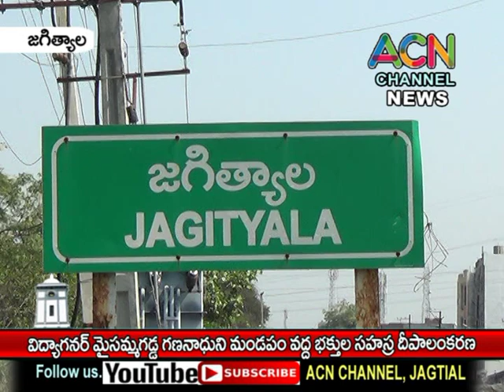జగిత్యాల విద్యానగర్ మైసమ్మ గడ్డ గణనాథుని వద్ద భక్తుల చే సహస్ర దీపాలంకరణ